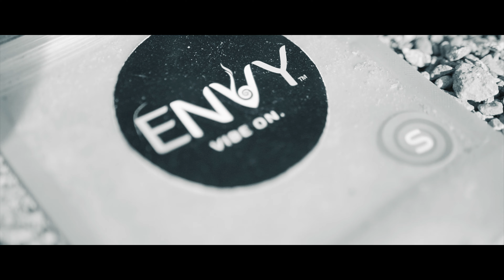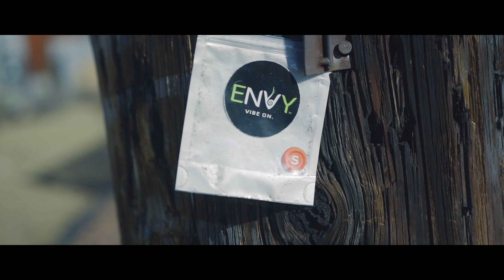Envy13 - Science of Sin (Official music video)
new single and video from Chicago artist Envy, Directed by LUXURY PRODUCTIONS.